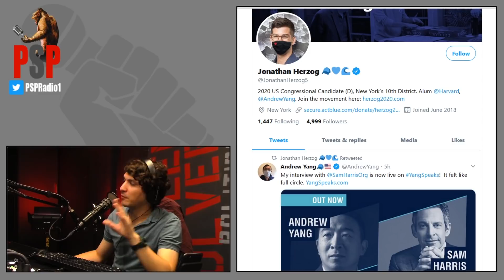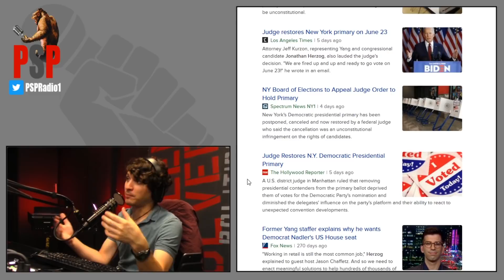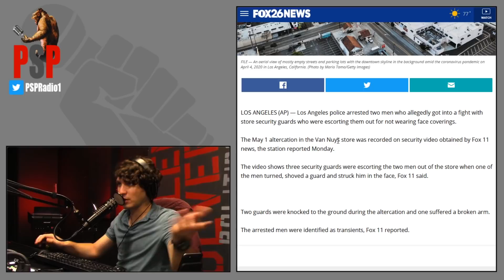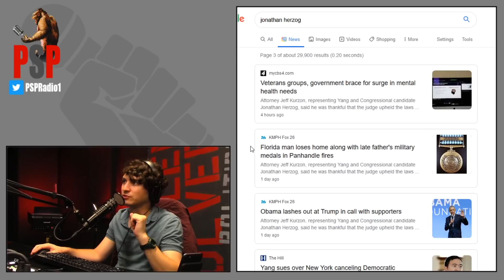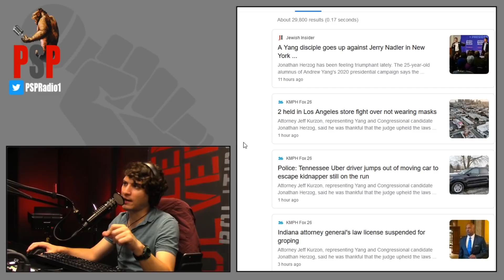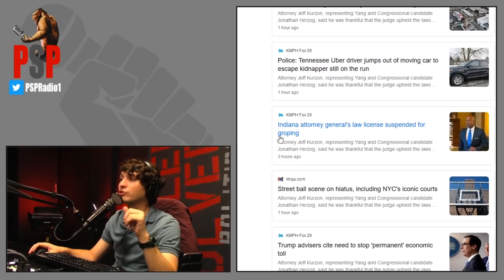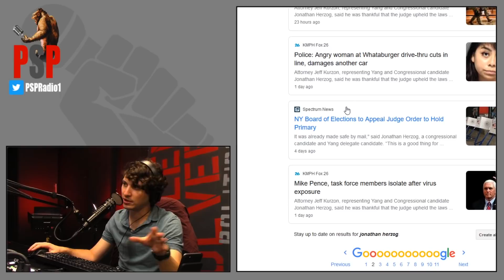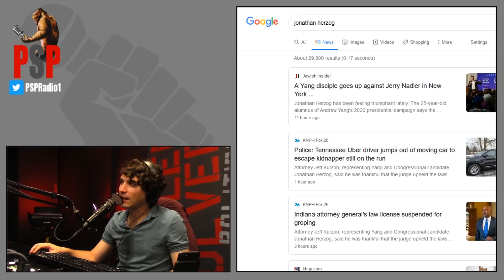Andrew Yang Delegate And Congressional Candidate Has Google Results NUKED After Suing New York